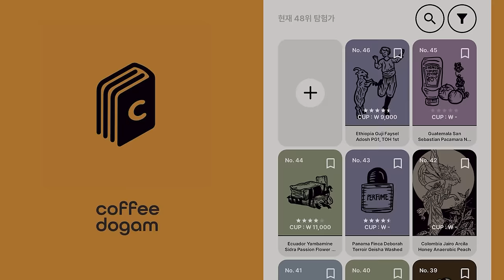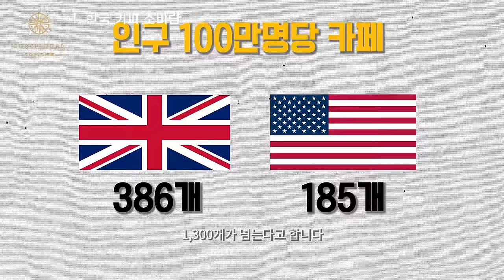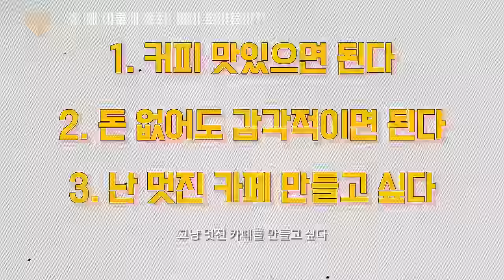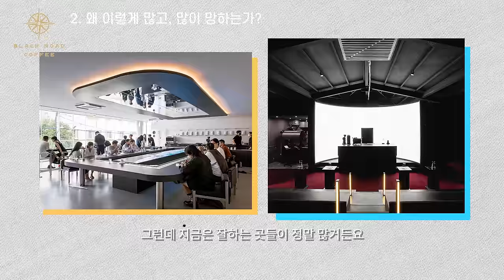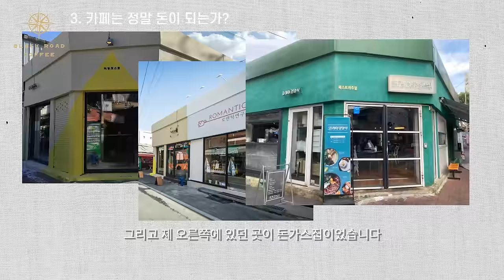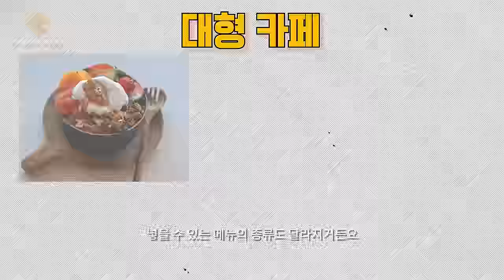개인카페는 이것을 모르면 반드시 망합니다. 저는 모르고 시작했습니다.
💡꼭 보세요!
☕ 블랙로드 대구 쇼룸 : 대구광역시 중구 봉산동 135-14 2층 (1시~6시) 일/월휴무

⏲️ Timestamps

00:00 시작
00:54 1. 한국은 커피 소비량이 얼마나 많은가?
01:53 2. 한국에 카페가 왜 이렇게 많은가요? 반면 사라지는 카페도 많다?
05:36 3. 카페는 정말 돈이 되는가?
09:58 4.어떤 전략, 방향으로 카페를 열어야 하는가?
13:08 5. 카페 오픈에 돈이 얼마나 들어가는가? 무엇이 필요한가?
14:59 6. 어떤 곳의 원두를 받아야 하는가?
17:41 7. 로스터리 카페를 한다면 뭘 준비해야하는가?